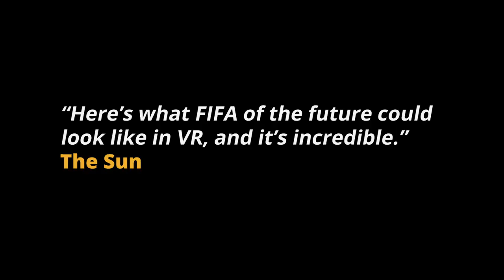Rezzil Player 21 Gameplay Trailer